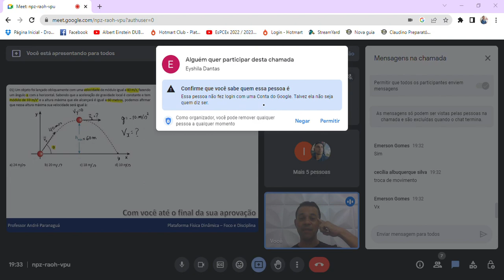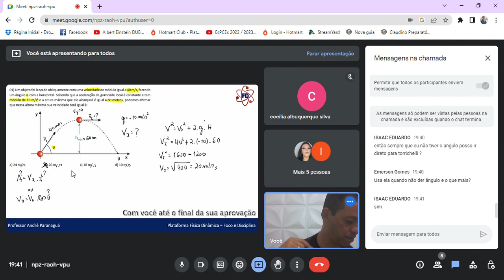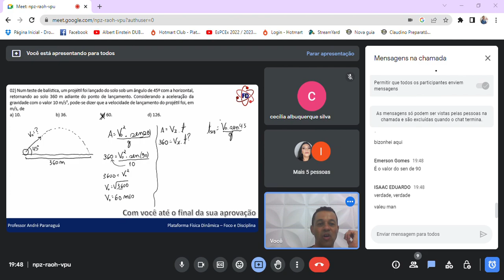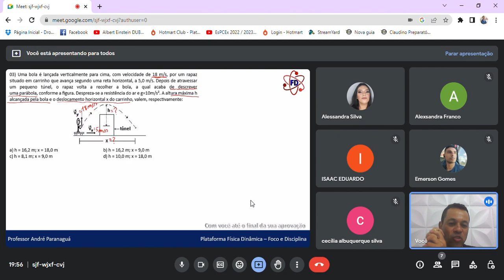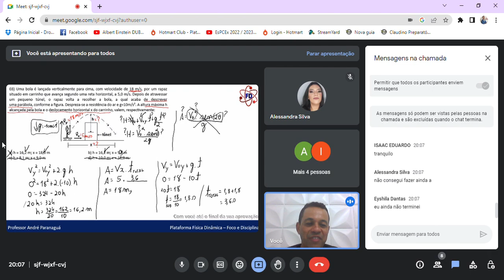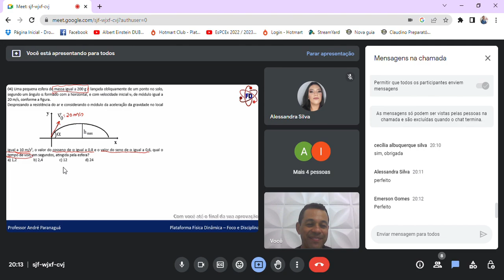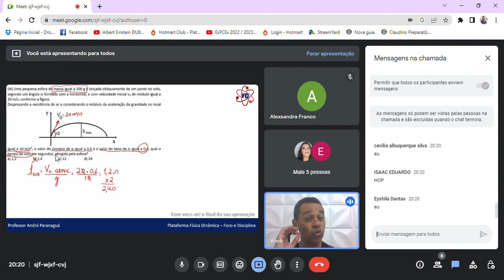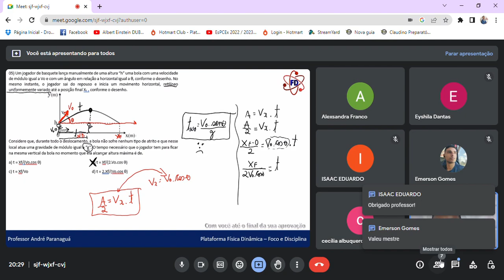Aula de Mentoria de Física - EEAr e EsPCEx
Saiba como participar das aulas de mentoria de Física com foco na EEAr e EsPCEx através do grupo de Telegram.